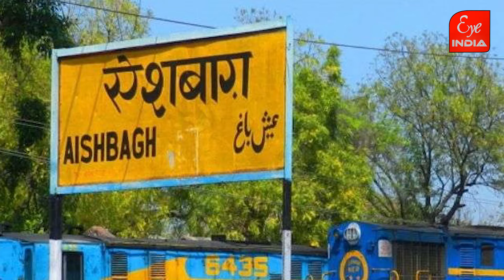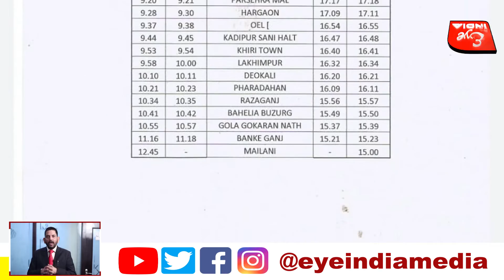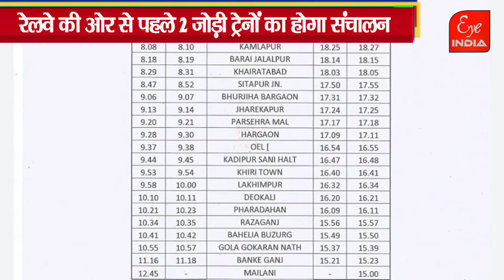आखिरकार ठप रेल परिवहन को मिली हरी झंडी | Sitapur Train